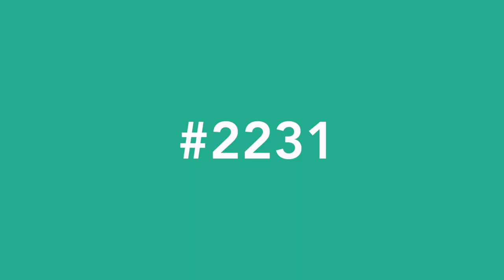Cranbrook Street 6 Bed (2231)